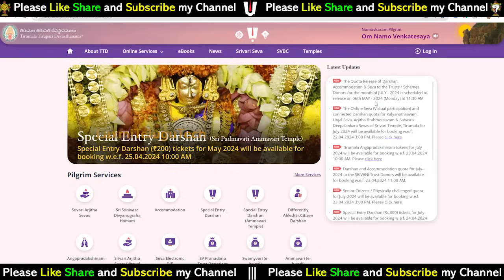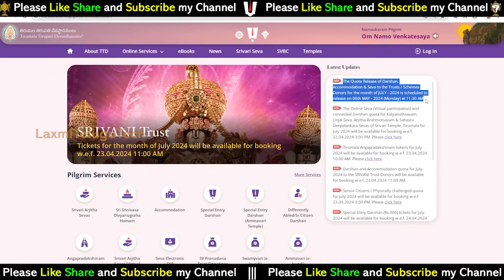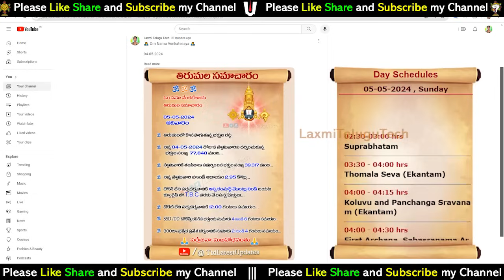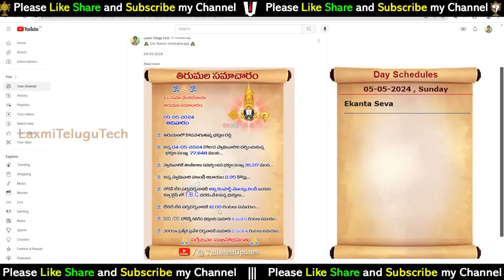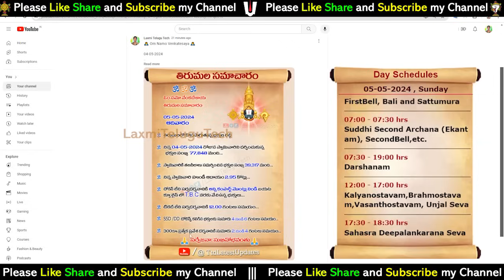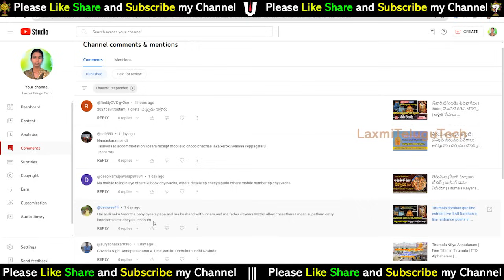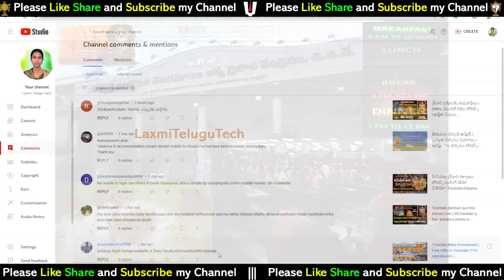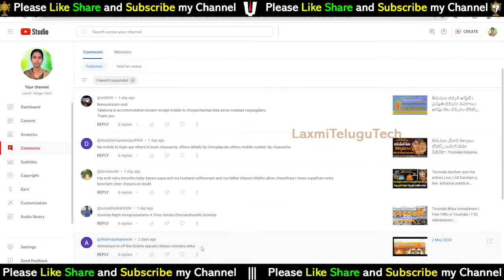జూలై దర్శనం & రూమ్స్ రేపే విడుదల || తిరుమల తిరుపతి దర్శన్ అప్డేట్ || తిరుమల తజాసమాచారం తెలుగులో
రేపే విడుదల || జూలై దర్శనం, సేవా టికెట్స్ & రూమ్స్ విడుదల || తిరుమల తిరుపతి దర్శన్ అప్డేట్ || తిరుమల తజాసమాచారం || ప్రస్తుత దర్శనం వివరాలు తెలుగులో || @LaxmiTeluguTech

17). What is Thirumala Srivari Seva (How many types of services) Full details of what to do to participate in the service

27). Advance booking Tirumala Darshan Ticket any month:-

---Munilakshmi Volunteer